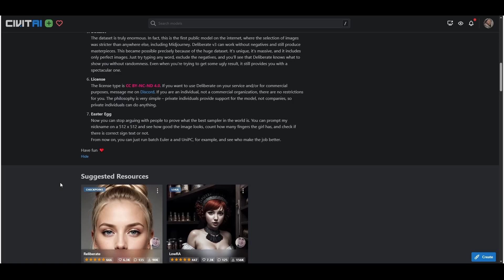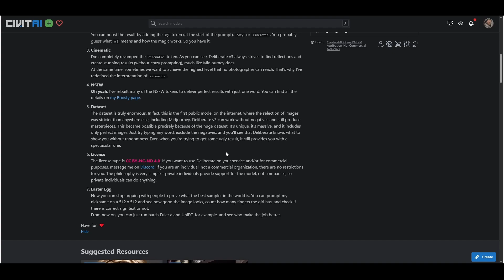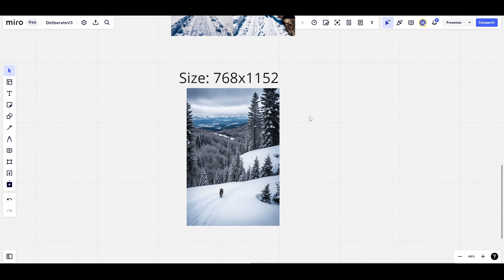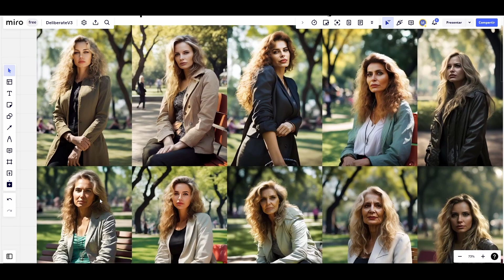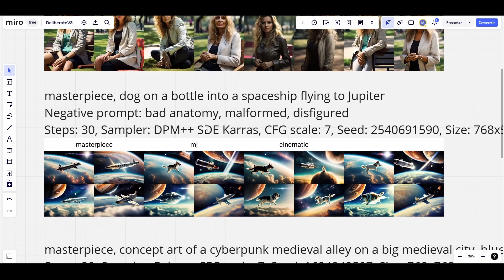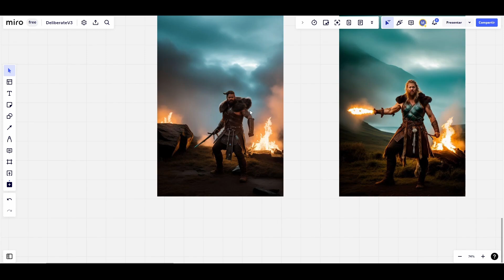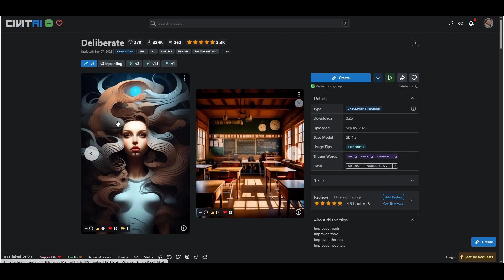Deliberate V3 llego! Stable Diffusion en español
Pruebo la nueva versión de Deliberate recién salida. Versión 3 de Deliberate.

Pequeño análisis de Deliberate V3.